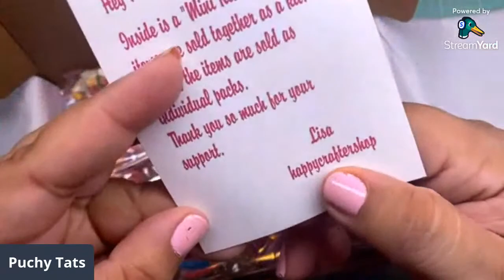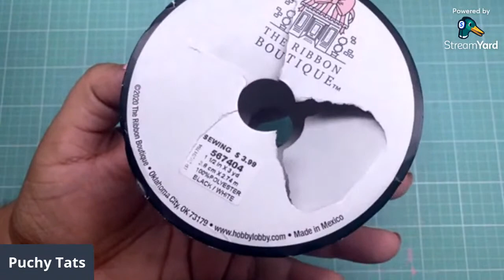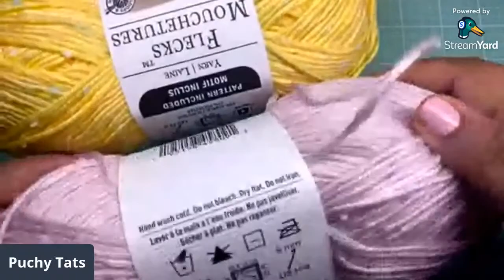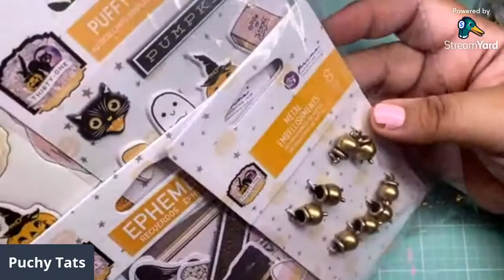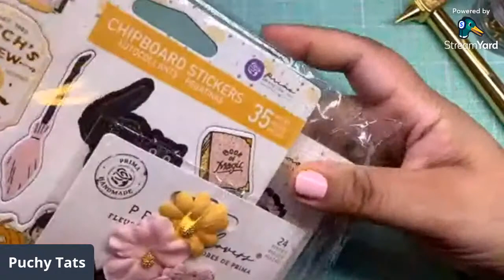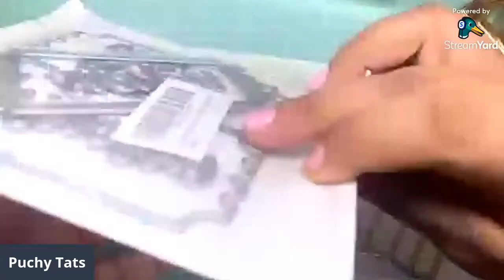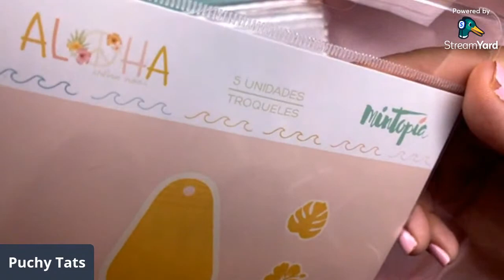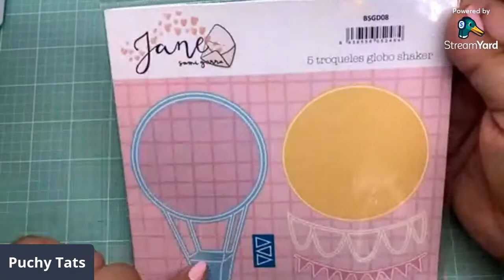Tuesday Morning, Michael’s and Online Hauling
Happy crafter shop 2:06

24:02
Kscraft Bat die

 Caldron small die

Large caldron die

Boo die

Ticket die

Pink vellum

Purple Binder clips

Black binder clips

Thirty one collection from Urban Jems

Paulina’s sweet shop
Family sweet shop

Crafty shop
Mommyandmelittleshop

42:23
Eve ara’s shop

45:58
DIY supply on Etsy
4mm heishi beads

53:08
Mintopia dies
Leela’s

55:24
Eva’s shop bead boxes
Sweetcraftygalshop

1:03:02
Pink jack o lantern beads and cat charms

1:09:42
Jack and sally trim kits from Ebony
The_crafty_girl

Happy mail from Ines
Mi03boys